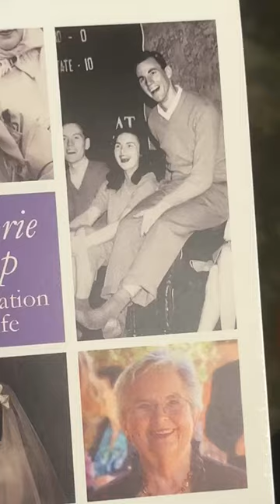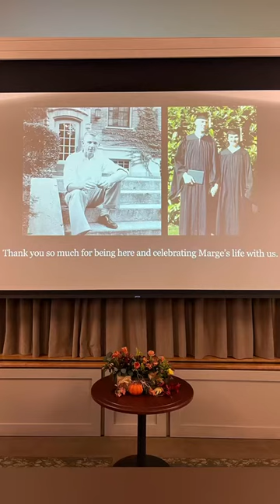My nephew Craig Robert Jessup (Breedlove) did this wonderful tribute for my mother Marjorie Jessup